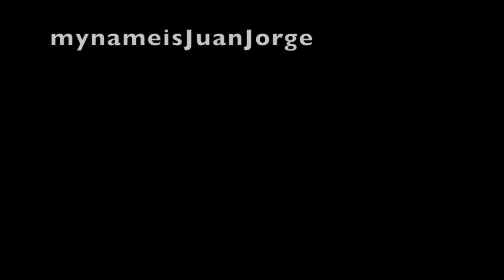Renzi Brexit Remix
This video is about brexit remix